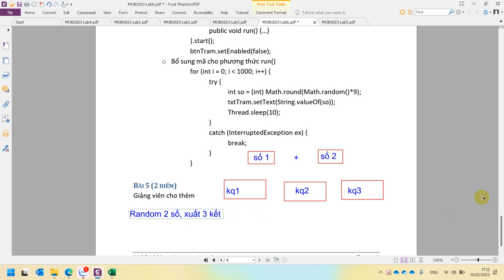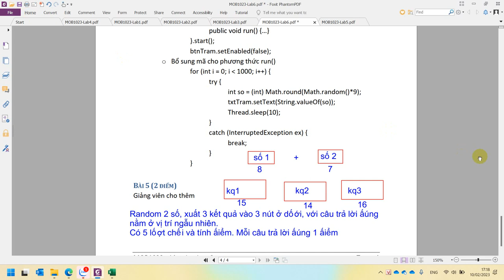Hướng Dẫn Yêu Cầu Bài 5 Lab 6 Java2